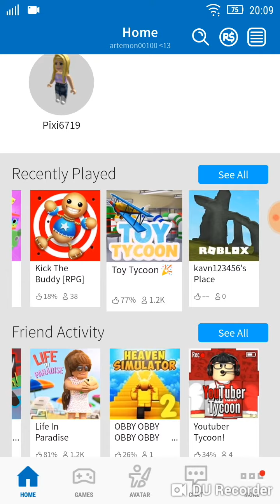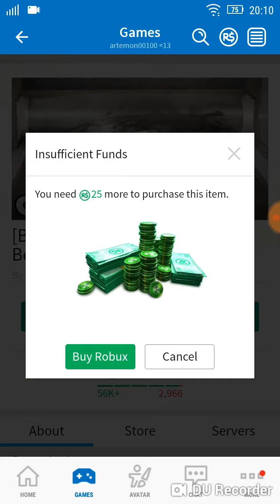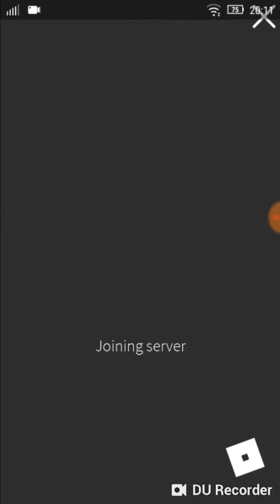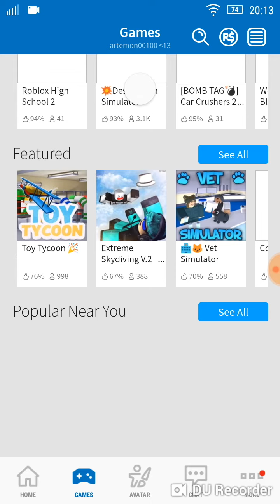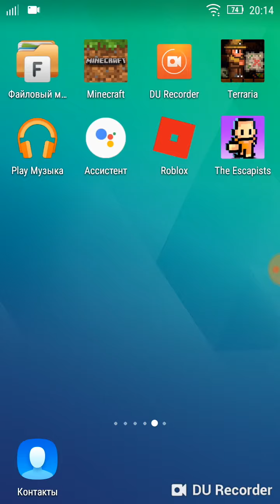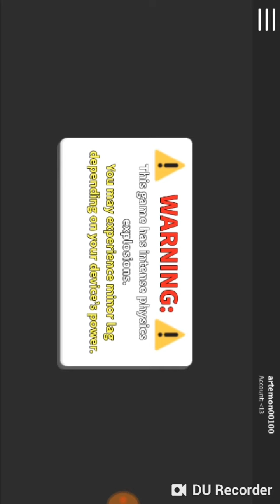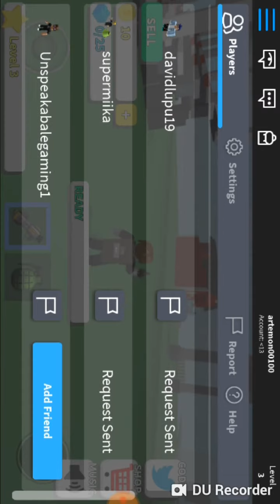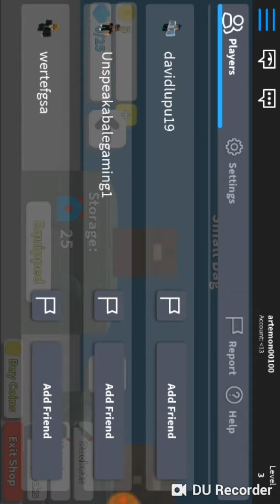Я играю про роблокс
Я  играю